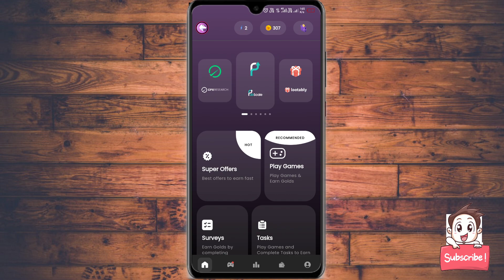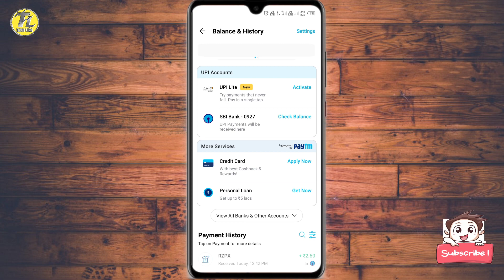Cash wolf app live withdrawal | Cash wolf app payment proof | Cash wolf real or fake